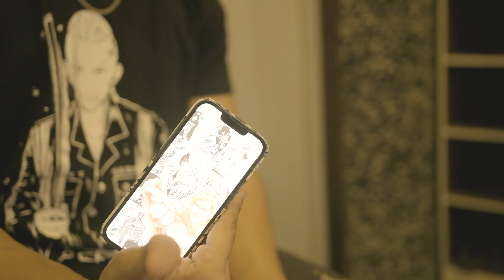SQUAT PR IN MUMBAI COMMERCIAL GYM 🦍